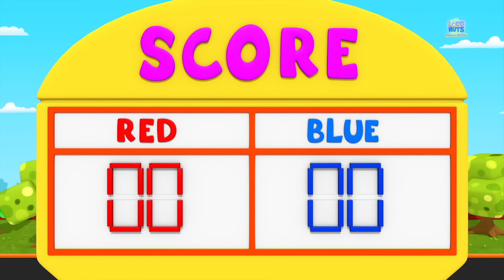Train Song, Street Vehicles & More Fun Nursery Rhymes for Children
Loco Nuts Sing Along is home to various popular karaoke nursery rhymes that educate & entertain toddlers through music & story-telling. They will learn to read with our wonderful collection of animated videos including Baby Shark & many more!